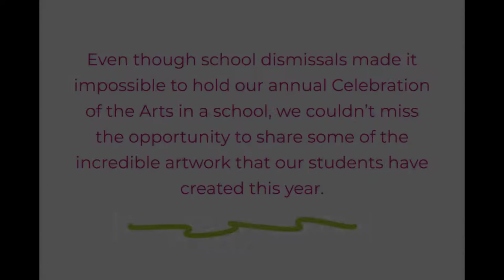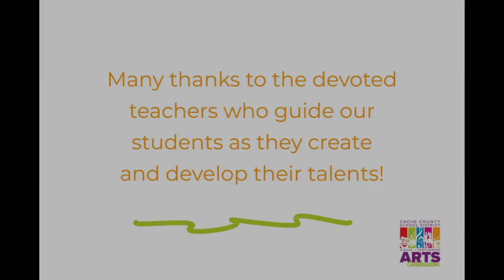2020 CCSD Celebration of the Arts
Although we couldn't do our traditional Celebration of the Arts in a school, we still want to share some of our amazing student artwork with you! Here's a sampling of some of the art our elementary and secondary students created this year. There are also a few pictures from performing art productions in our high schools. Many thanks to the teachers who inspired and guided students as they developed their talents.